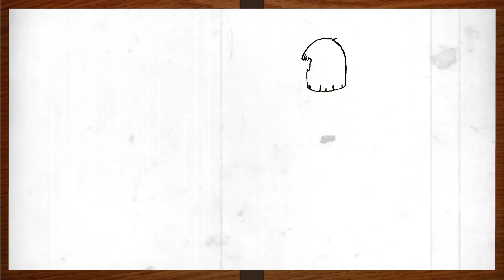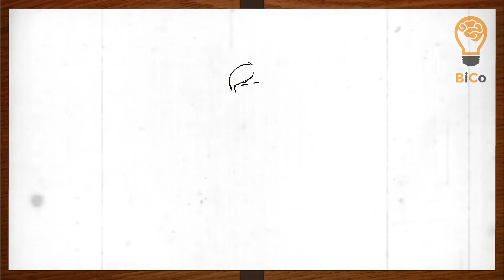TEROR HANTU CABUL | DrawStory